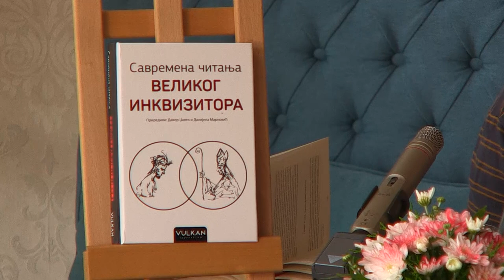ФХК 2021 - Представљање књиге "Савремена читања Великог инквизитора"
На промоцији говоре др Давор Џалто и Данијела Марковић
Гостопримница, 16. септембар 2021. године